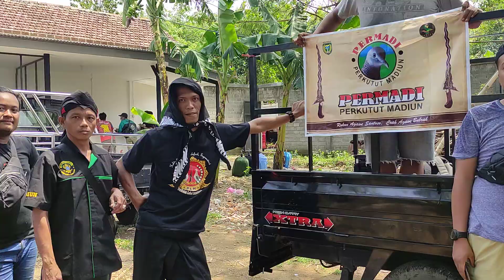Sampai Jumpa Kembali Lomba Latber Perkutut Lokal di Tulungagung (di adakan setiap 2 Minggu an).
Sampai jumpa Kembali pada Lomba Latber Perkutut Lokal Gacoran P4LSI Tulungagung di hadiri berbagai daerah
Di adakan setiap 2 Minggu an sekali